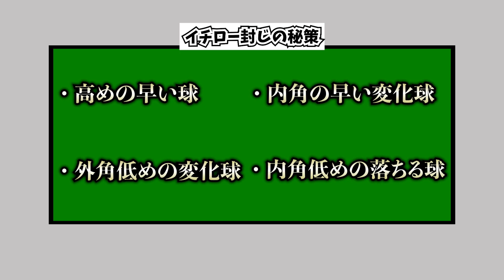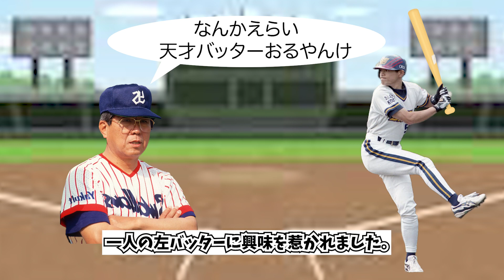古田敦也が明かすイチローを封じ込む4つの答え！「イチローを抑えるのは簡単です！だってこうすれば打てないですから」1995年の日本シリーズで天才打者を封じ込んだ秘策がこちら！